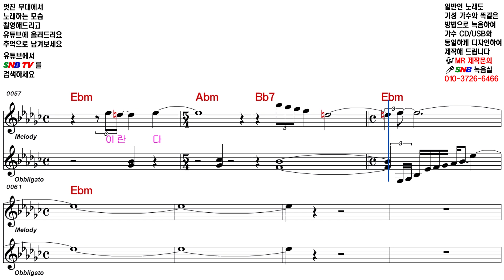진성 미안한 사랑 by Elf-919 / SNB TV